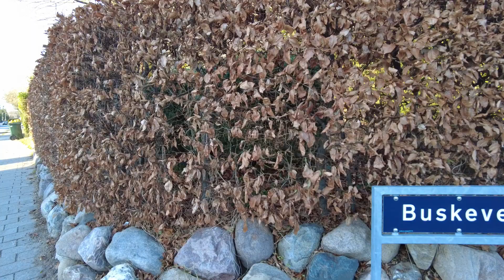MongoTV_7912 - MIN GÅTUR - Del 6 - Mandag 20.December 2021 - Solskin - 20.000 Video På MONGO TV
DEL 6 - God MANDAG. Der var et meget flot solskin i dag, fra en blå himmel, sådan en rigtig lav skarp vintersol. Hvis der  havde ligget kridhvidt sne på jorden  og is, ville der have været rigtig meget lys og sol. Jeg ville gerne lige UD igen, og få testet mit nye lille DJI Pocket 2 videokamera. Så jeg vil se alle de her mange 10 video om lidt, og min engelsk Vlog video. Så det er 11 video jeg skal se nu her eftermiddag og aften. Jeg syntes at det her lille nye DJI Pocket 2 videokamera, det optager meget fint video. Men jeg kan ikke rigtig styre, i hvilken retning det hvor linse og hoved på videokamera optager video. Så jeg skal vænne mig til at gå og optage video, med det her nye lille videokamera. Jeg kan ikke gå sådan her og optage video, mange gange om ugen, eller 1.000 gange, da jeg bor i området her. Jeg gjorde det lige i dag, da der var meget fint lys og sol, og det var mit nye videokamera. Men jeg har boet her over 9 år nu, og 10 år til Oktober 2022, så et er mange år. Det er nok det sted jeg har boet længst tid, i hele mit liv, eller det bliver det, til næste sommer. Der er ikke andre steder, jeg har boet over 10 år. Jeg er født og opvvokset i Høje Gladsaxe i de store højhuse der, og der boet jeg fra jeg var 0 til cirka 10 år. Men det må jeg spørge min gamle mor om, hvor gammel jeg var, da vi flyttet derfra.Klokken den er snart 14, og jeg trænger til en lang pause nu.